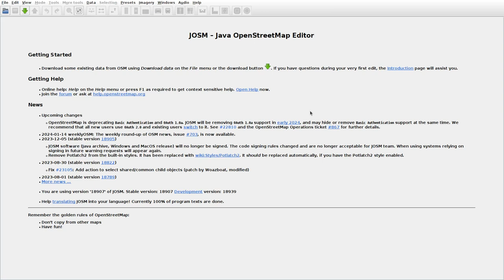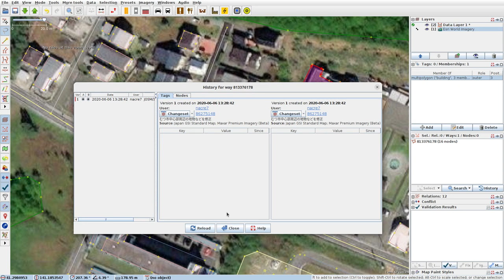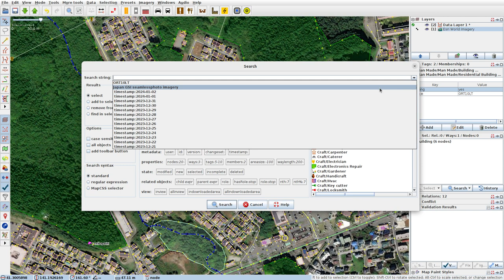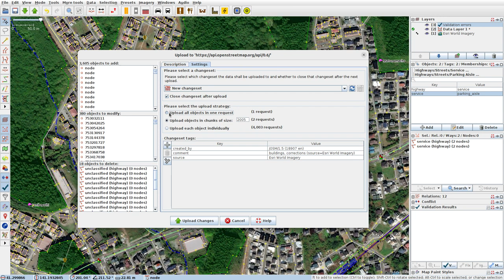JOSMrec1763 2024 01 16